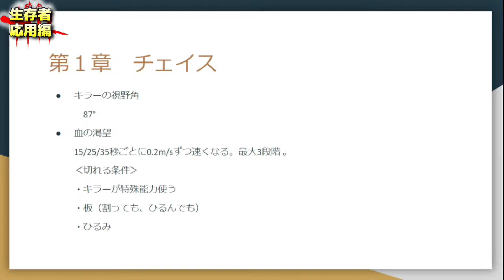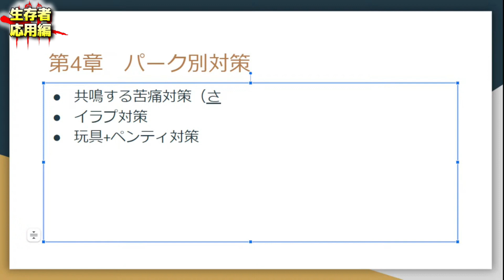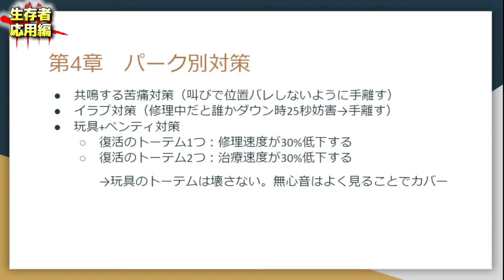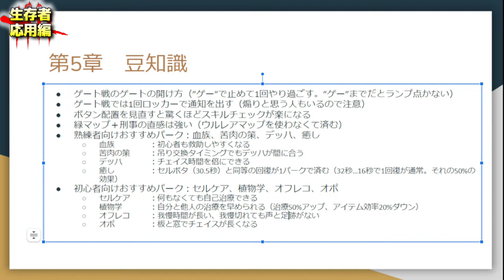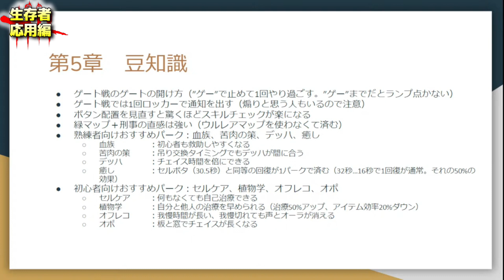【応用編】なんだそうだったのか動画でわかるDBD講座‹サバイバー応用編›（ DBD Dead by Daylight デッドバイデイライト デドバ ）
デッドバイデイライトの動画投稿・ライブ配信をしています。

■製品情報
ジャンル：非対称型対戦サバイバルホラーゲーム
タイトル：Dead by Daylight
メーカー： 3goo

■参考にさせて頂いている配信者様
『兄者弟者』様

『すき焼き大好きTV』様

『れぷちん切り抜き【公認】』様

『フルコンチャンネル』様

『サバの切り身【DBD配信切り抜き】』様

『あっさりしょこ切り抜き【公認】』様

『【公式】OPENREC.tv切り抜きチャンネル』様

『DBD翻訳こんにゃく』様

『AoNeji / アオネジ』様
【DBD】最近、集団で暴れている中国の有名煽り厨を全力で返り討ちにしようとした結果！「カニバル」「デッドバイデイライト」【アオネジ】
【DBD】【閲覧注意】例の有名チーターとロビーで因縁の再会！返り討ちに挑戦した結果！！「ピッグ」「デッドバイデイライト」【アオネジ】

『こてぃお・つぶらな技研』様

『さとくろ』様
【DBD】貞子実装で12連スキルチェック実装「怒涛の嵐」パーク【デッドバイデイライト】

◇日本人フォグウィスパラー（公認実況者）